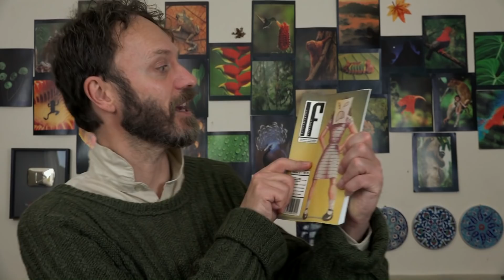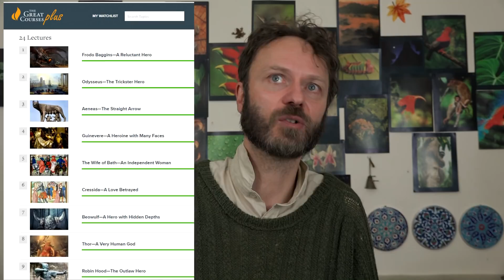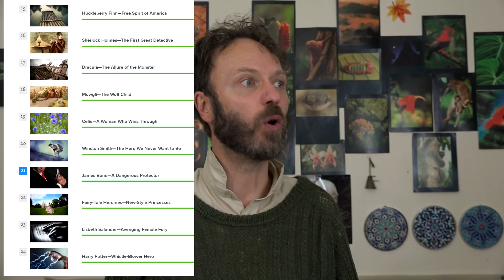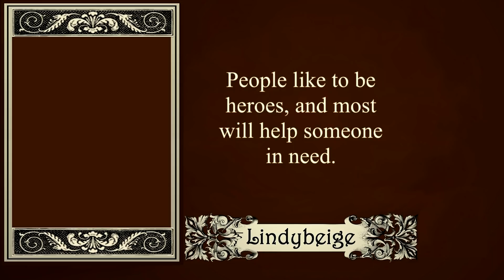Two LARP characters who taught me about life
Can we learn anything from role-play gaming?  Perhaps we can.

The way we behave affects the way people treat us, and experiencing this can be quite eye-opening.  Here I describe two characters whom I played (amongst many others) years ago, whose treatment by other characters let me experience life as some others lead it.